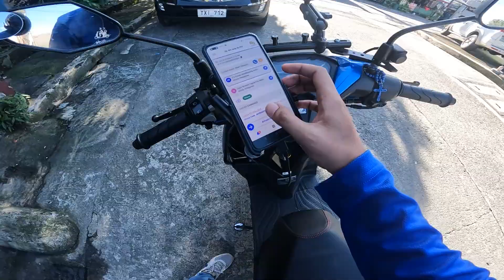LAST BOOKING PAUWI JOY RIDE Joy Ride Episodes Buhay MC Taxi Rider